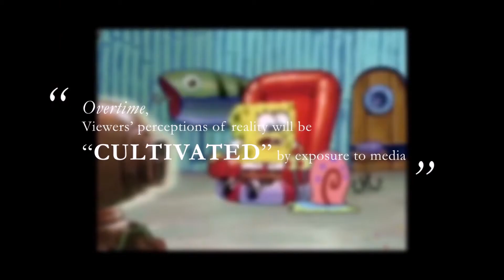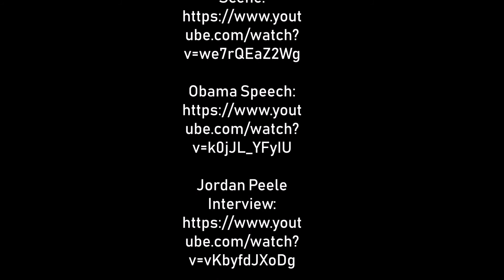MCS_Cultivation Theory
Group leader - Ho Ai Wei
Narrator/Scriptwriter- Olga Alcyna Nechytaylo
Scriptwriter- Jocelyn Choi Jing Ling
Members- Adrian Li Gia Fei
                   Tan Yie Teng
Editor - Tan Chyi